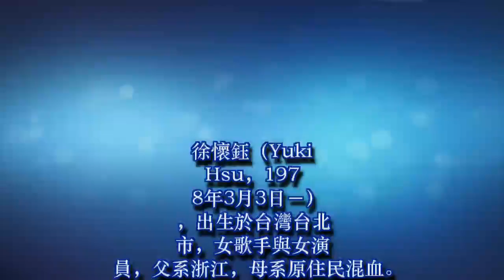40歲徐懷鈺和20年前有差別嗎？網友：為什麼人家減肥皮不鬆！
40歲徐懷鈺和20年前有差別嗎？網友：為什麼人家減肥皮不鬆！